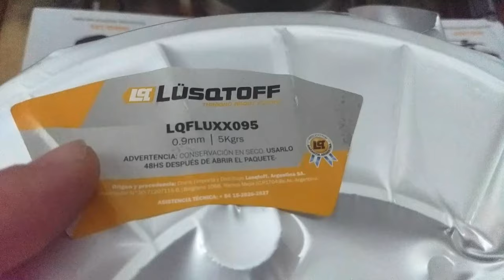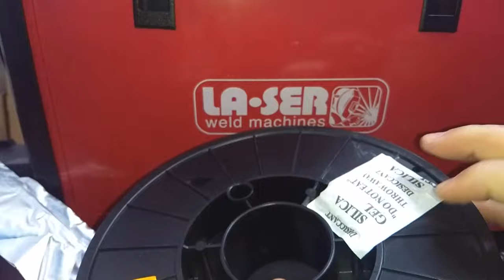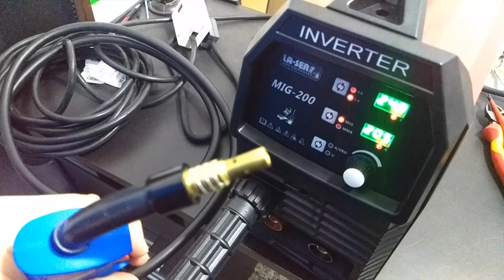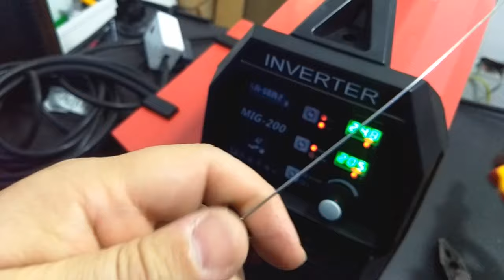SOLDADORA MIG. Como INSTALAR ROLLO MICROALAMBRE. Como ajustar perilla de tracción.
Soldadora Mig inverter. Rollo de microalambre Mig flux core.

Mis redes !

Si queres contribuir a meterle subtitulos en un idioma diferente al español !